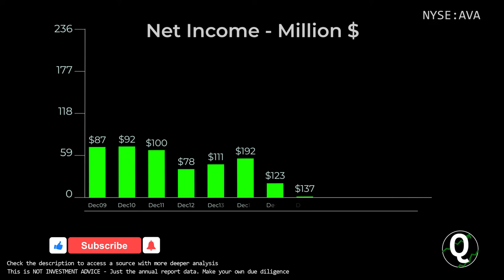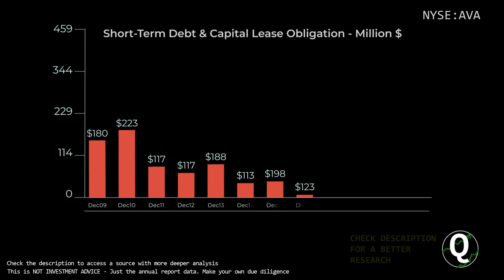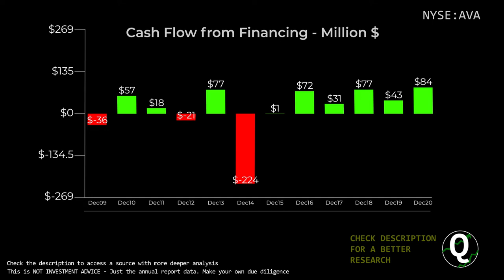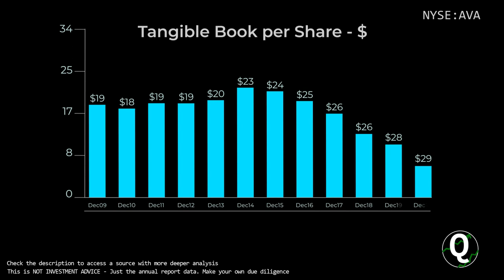$AVA Stock - Avista Corp | Quick Financials | LAST 12 YEARS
TIMESTAMPS:
00:00 Revenue
00:10 Total Expenses
00:20 Net Income
00:30 Outstanding Shares (Diluted)
00:40 Net Margin %
00:50 Assets & Liabilities
01:00 Equity
01:10 Debt to Equity
01:20 Stock Price
01:30 Cash
01:40 Short-Term Debt
01:50 Long-Term Debt
02:00 Cash Flow from Operations
02:10 Cash Flow from Investing
02:20 Cash Flow from Financing
02:30 Capital Expenditure
02:40 Free Cashflow
02:50 Market Cap
03:00 Enterprise Value
03:10 Tangible Book value per share
03:20 Projected FCF